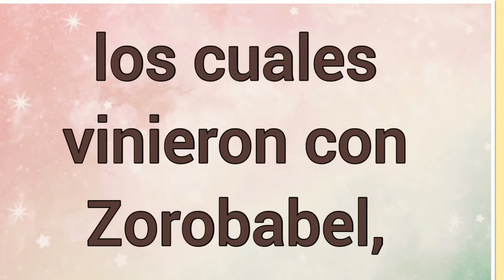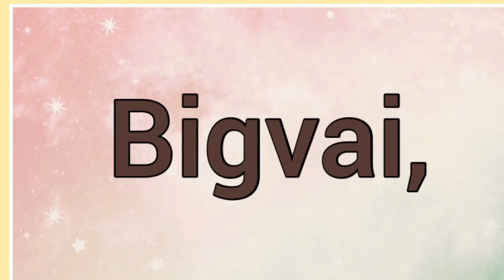Nombre : Zorobabel Significado y versículo bíblico